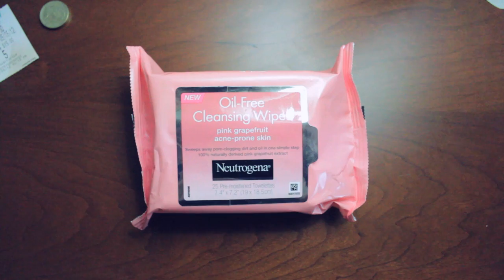Marion | American Haul with Emily.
Marion.
Tissues for the sniffles
EOS lipbalm in Strawberry Sorbet
Neutrogina face wipes
Up & Up Rosemary Mint hair treatment
NYC Waterproof eyeliner in dark brown
NYC Show Time black sparkle pencil for the cloob
L'Oreal Paris Voluminous Original mascara
Elf Studio eyeshadow brush
Covergirl eyeshadow in Champagne

Emily.
Wet 'n Wild nailpolish
NYC nailpolish
Sally Hansen crackle distressed denim napolish
Got2b Smooth Operator